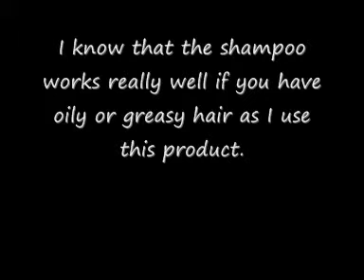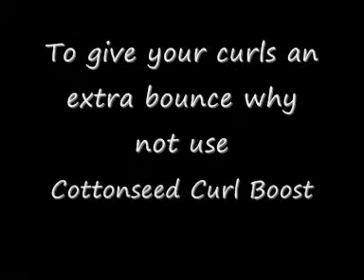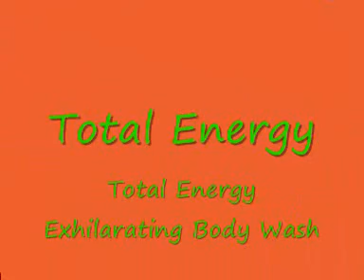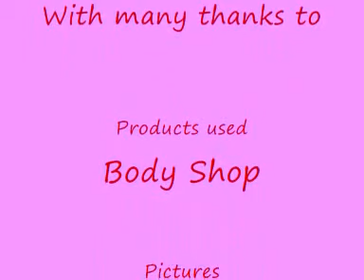Look good, feel great | Episode one | The basics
Here is the first episode of how to look good and feel great. Today I looked at some of the products of Body Shop. Showing what your could get for yourself depending on your skin and hair type also including a few little bits and bobs to help with lips and nails. Hope you enjoy it!

Next episode wiill be on massage products you can buy from Body Shop.